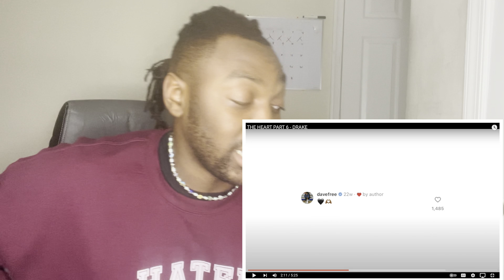DRAKE - THE HEART PART 6 | REACTION | DRAKE DISS 4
Intro Music is By PLVYHAUS - Demon Awakened | Demon Slayer | PLVYHAUS

Outro Music is [FREE] NARUTO TYPE BEAT SHALALA (Prod. Sinhokeyz) | Hiphop/Rap Instrumental

TIMESTAMPS:

INTRO - 0:00 -  0:10
REACTION - 0:11 - 13:41
OUTRO/FINAL THOUGHTS -  13:42 - 15:07

Footage, Video, and Join Me In Reacting to this amazing content!

The Content I am reacting to does not belong to me it Belongs to the original owner!